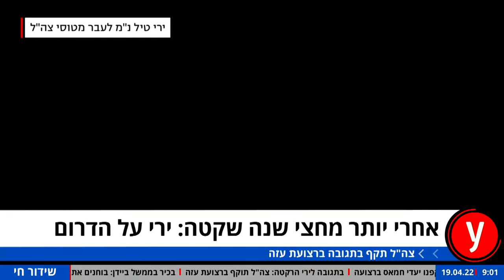אחרי כמה חודשים של שקט: רקטה נורתה מרצועת עזה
בכיסופים ובעין השלושה נשמעה בשעה 20:22 אזעקת צבע אדום, בעקבות רקטה ששוגרה מחאן יונס. לא נמסר על נפגעים או על נזק. גורמים פלסטיניים ל-ynet: ההערכה - הג'יהאד האיסלאמי עומד מאחורי הירי. צה"ל הגביר את היערכותו בדרום בימים האחרונים בסוללות כיפת ברזל